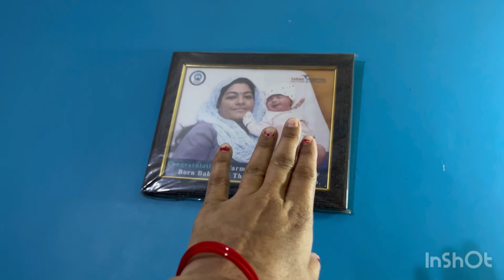दिवाली की शॉपिंग कर ली मैंनेAashuRajputvlogs familyvlog y